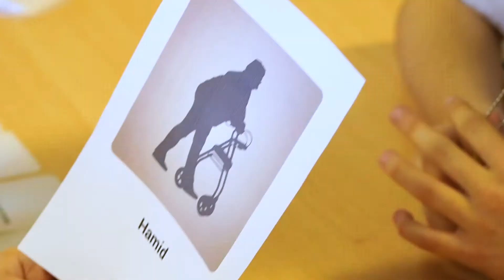Erhvervsuddannelse er det noget for mig? Sammen passer vi på fremtiden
Denne video præenterer kort Ungdomsbyens erhvervsforløb: Sammen passer vi på fremtiden.

Oplever børn og unge, at de har et reelt uddannelsesvalg? Kender de erhvervsuddannelsernes muligheder i dag. Gør lærere og forældre?
Ungdomsbyen tilbyder fem dages brobygning indenfor byggeri og handel samt social- og sundhedsområdet.

På erhvervsforløbet Sammen passer vi på fremtiden kan kommunens klasser blive sendt med Ungdomsbyen koordinerer alt, der vedrører skolen, kommunen, erhvervsuddannelser og erhvervsliv. Og står som garanter for et sammenhængende, meningsfuldt forløb, der giver både elever og lærere større indblik dels i branchens bredde, dels i egne interesser og præferencer.